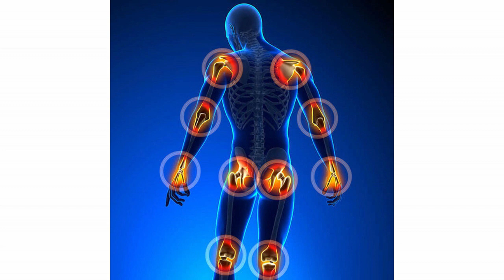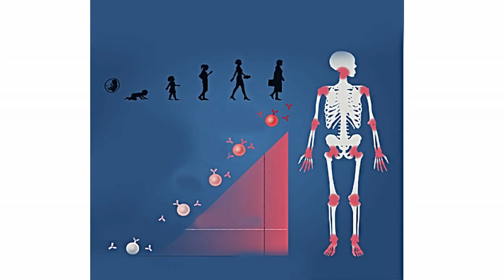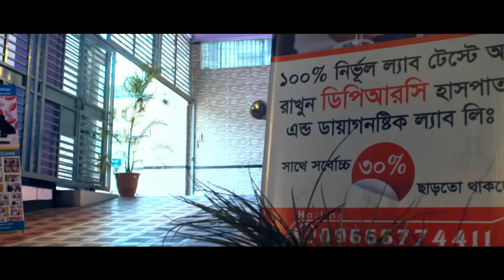জার্নি করলে কোমর ব্যথা বাড়ে কেনো? Journey Korle Keno Betha Bare?